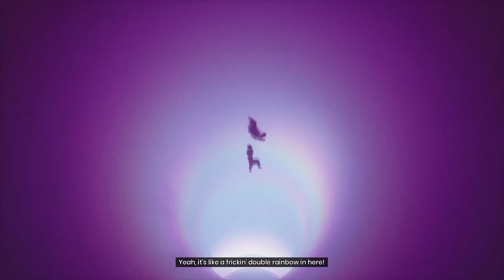[IT TAKES TWO] Stream on 19 September 2023